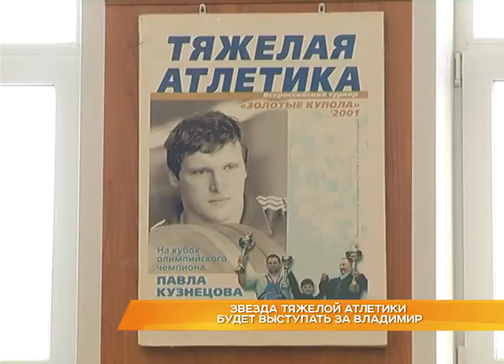Звезда тяжелой атлетики будет выступать за Владимир